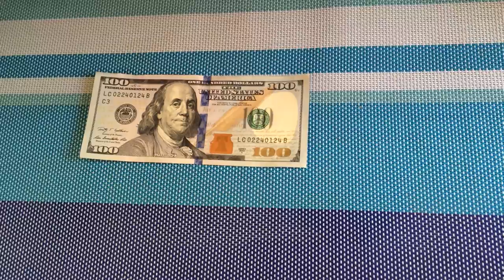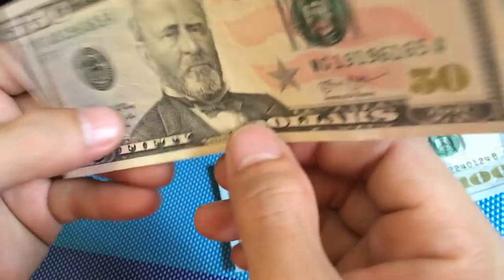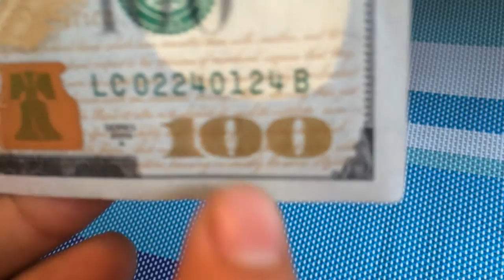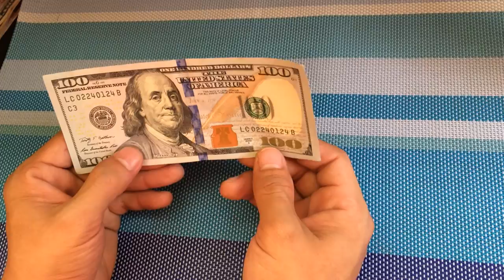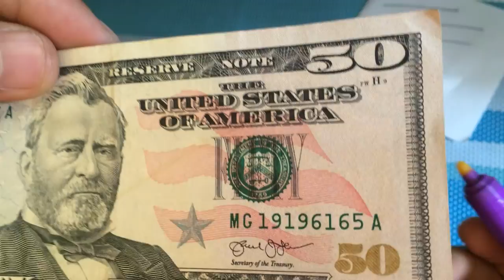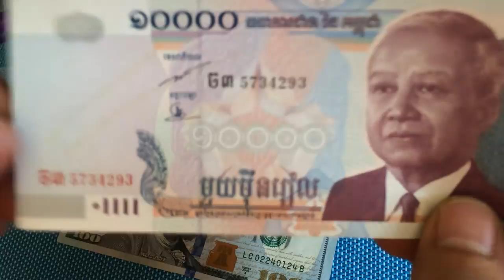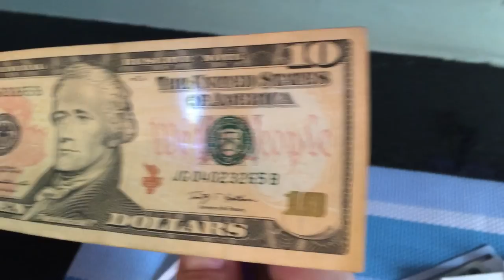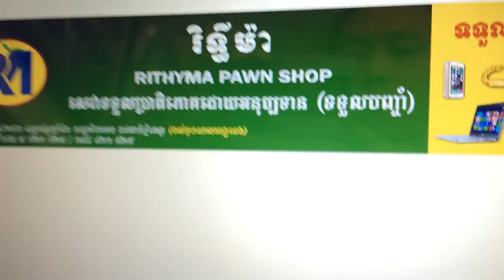Techn. Spots Fake $ : 1000 Dollar bill, 500 Dollar bill, 100 Dollar bill, 50 Dollar bill...and Riel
Counterfeit money is imitation currency produced without the legal sanction of the state or government.
Producing or using counterfeit money is a form of fraud or forgery. Counterfeiting is almost as old as money itself.
Plated copies (known as Fourrées) have been found of Lydian coins which are thought to be among the first western coins.
Before the introduction of paper money, the most prevalent method of counterfeiting involved mixing base metals with pure gold or silver.
A form of counterfeiting is the production of documents by legitimate printers in response to fraudulent instructions.
During World War II, the Nazis forged British pounds and American dollars.
Today some of the finest counterfeit banknotes are called Superdollars because of their high quality and likeness to the real US dollar.
There has been significant counterfeiting of Euro banknotes and coins since the launch of the currency in 2002, but considerably less than for the US dollar.

Some of the ill-effects that counterfeit money has on society include a reduction in the value of real money;
and increase in prices (inflation) due to more money getting circulated in the economy - an unauthorized artificial increase in the money supply;
a decrease in the acceptability of paper money; and losses, when traders are not reimbursed for counterfeit money detected by banks, even if it is confiscated.

Traditionally, anti-counterfeiting measures involved including fine detail with raised intaglio printing on bills which allows non-experts to easily spot forgeries.
On coins, milled or reeded (marked with parallel grooves) edges are used to show that none of the valuable metal has been scraped off.
Counterfeiting is as old as money itself, and is sufficiently prevalent throughout history that it has been called "the world's second oldest profession.
Coinage of money began in the Greek city of Lydia around 600 B.C. Before the introduction of paper money, the most prevalent method of counterfeiting involved mixing base metals with pure gold or silver.
A common practice was to "shave" the edges of a coin. This is known as "clipping." Precious metals collected in this way could be used to produce counterfeit coinage.
A fourrée is an ancient type of counterfeit coin, in which a base metal core has been plated with a precious metal to resemble its solid metal counterpart.

When paper money was introduced in China in the 1200s, wood from mulberry trees was used to make the money.
To control access to the paper, guards were stationed around mulberry forests, while counterfeiters were punished by death.
The English couple Thomas and Anne Rogers were convicted on 15 October 1690 for "Clipping 40 pieces of Silver."
Thomas Rogers was hanged, drawn and quartered while Anne Rogers was burnt alive. Evidence supplied by an informant led to the arrest of the last of the English Coiners "King" David Hartley,
who was executed by hanging in 1770. The extreme forms of punishment were meted out for acts of treason against state or Crown, rather than simple crime.

Similarly, in America, Colonial paper currency printed by Benjamin Franklin and others often bore the phrase "to counterfeit is death." The theory behind such harsh punishments was that one who had the skills to counterfeit currency was considered a threat to the safety of the State,
and had to be eliminated. Another explanation is the fact that issuing money that people could trust was both an economic imperative,
as well as a (where applicable) Royal prerogative; therefore counterfeiting was a crime against the state or ruler itself,
rather than against the person who received the fake money. Far more fortunate was an earlier practitioner of the same art,
active in the time of the Emperor Justinian. Rather than executing Alexander the Barber, the Emperor chose to employ his talents in the government's own service...[more]...
1000 dollar bill, 2 dollar bill, 10 dollar bill, 20 dollar bill, 500 dollar bill, 50 dollar bill